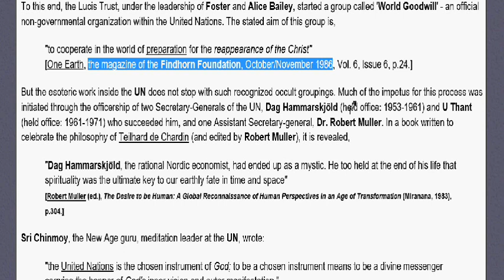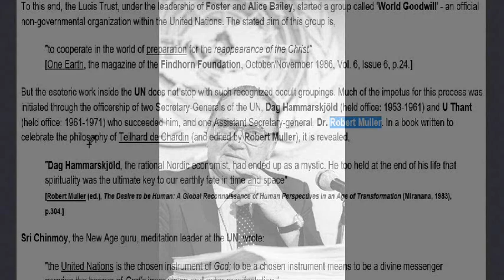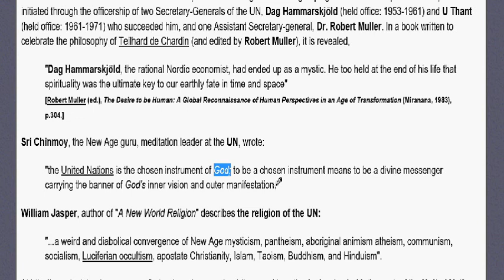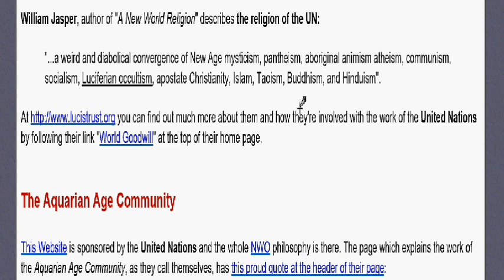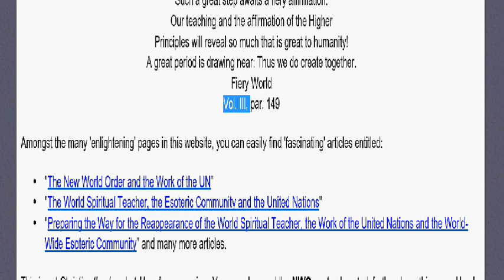United Naions & Lucis Trust (PT.3)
READ SCRIPTURES BELOW
2CORINTHIANS 5:2
For we know that if our earthly house of this tabernacle were dissolved, we have a building of God, an house not made with hands, eternal in the heavens.
2CORINTHIANS 5:2
For in this we groan, earnestly desiring to be clothed upon with our house which is from heaven:
JUDE 1:3
Beloved, when I gave all diligence to write unto you of the common salvation, it was needful for me to write unto you, and exhort you that ye should earnestly contend for the faith which was once delivered unto the saints.
JOHN 4:23
But the hour cometh, and now is, when the true worshippers shall worship the Father in spirit and in truth: for the Father seeketh such to worship him.
JEREMIAH 17:18
Let them be confounded that persecute me, but let not me be confounded: let them be dismayed, but let not me be dismayed: bring upon them the day of evil, and destroy them with double destruction.
JEREMIAH 51:64
And thou shalt say, Thus shall Babylon sink, and shall not rise from the evil that I will bring upon her: and they shall be weary. Thus far are the words of Jeremiah.
1CORINTHIANS 12:31